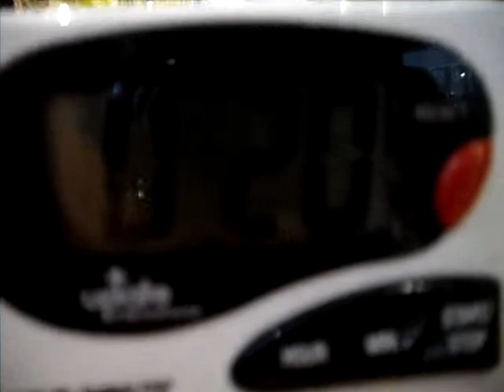SF Pho Garden Pho Challenge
me and pao at the end of taking the pho challenge at sf pho garden.